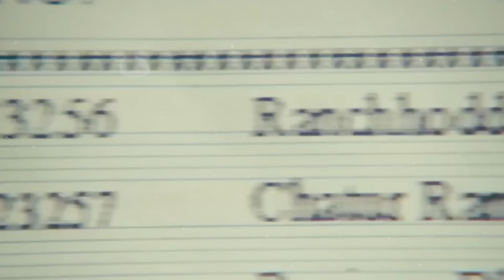UPSC Aspirants and Mental Health | Sumit Rewri Sir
Date:
Important Topic: